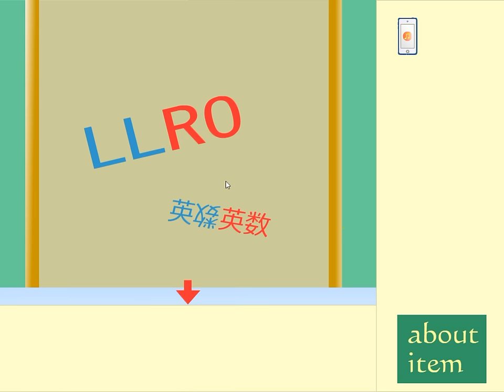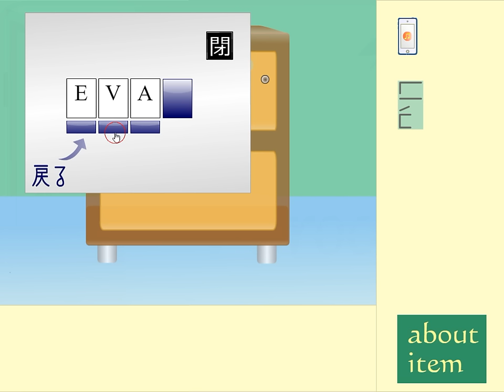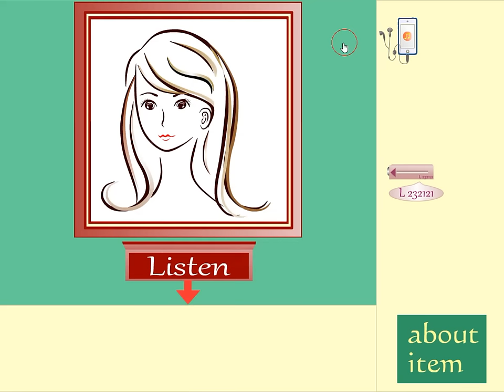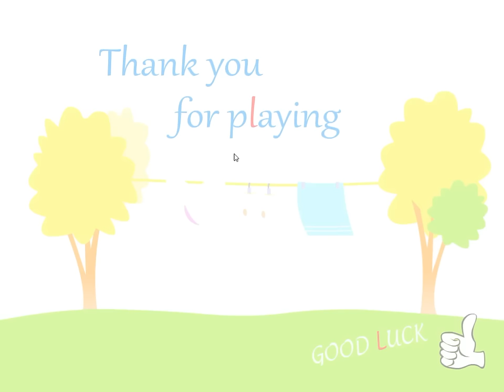[Flatsan] Escape 9: L Room Walkthrough